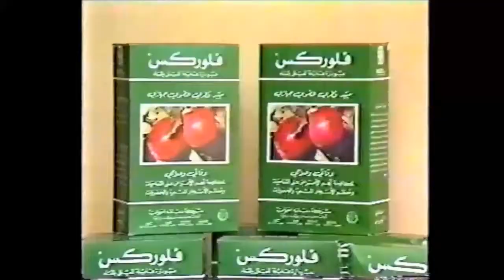Debbane Freres Commercial